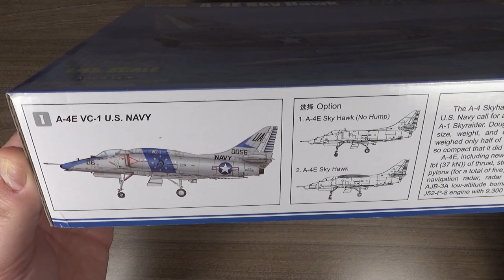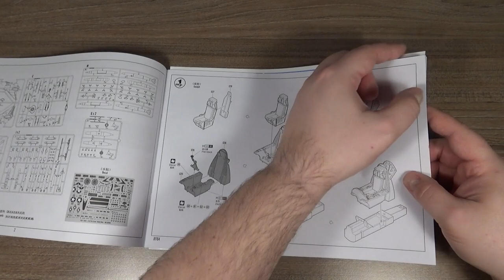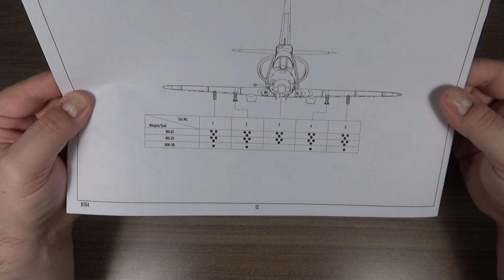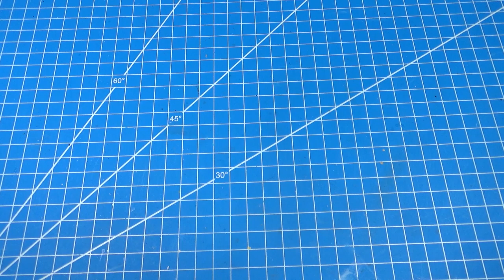Model A-4E Sky Hawk - 1/48 Hobby Boss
Let me proudly present to you my model of Douglas A-4E Sky Hawk. This model was made by the Hobby Boss company in 1:48 scale.
The whole build in one movie.